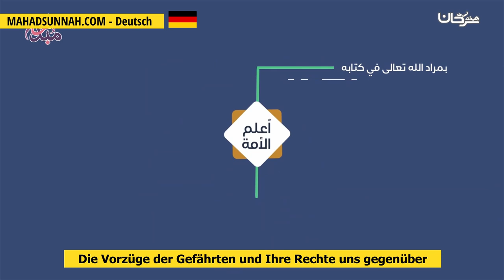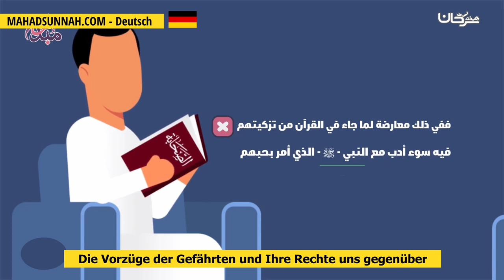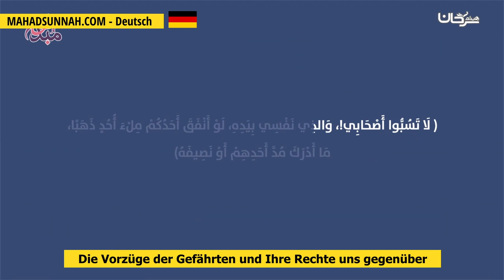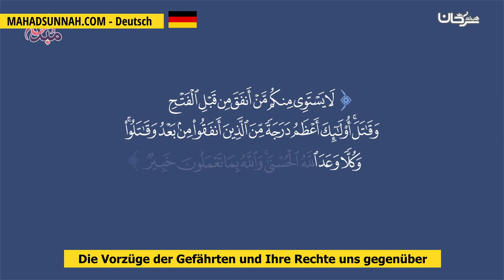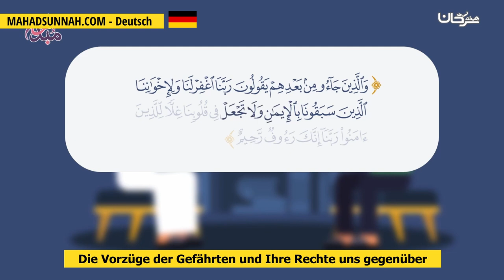Die Vorzüge der Gefährten und Ihre Rechte uns gegenüber فضل الصحابة و حقوقهم